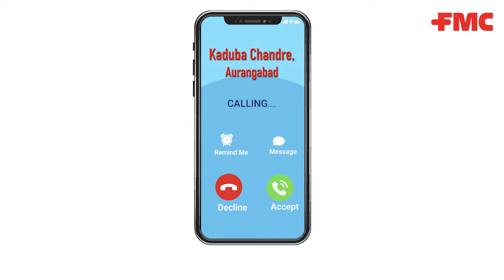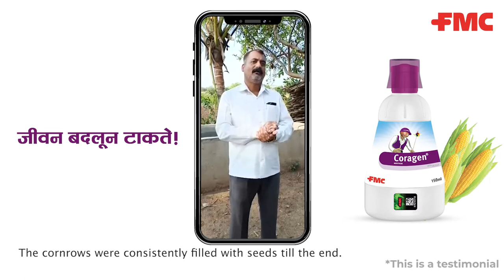Coragen® in Maize | FMC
In Maize crop, Coragen® provides excellent protection on Spotted Stem Borer, Pink Stem Borer, and the most menacing pest lately - Fall Armyworm.

Watch this self-recorded testimonial by Mr. Kaduba Chandre, a maize farmer from Maharashtra.

About Us -